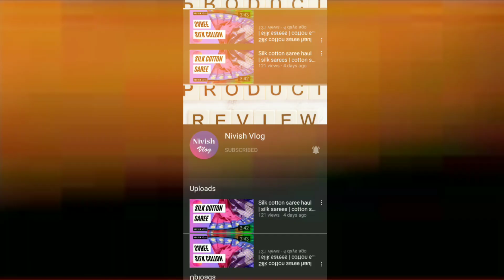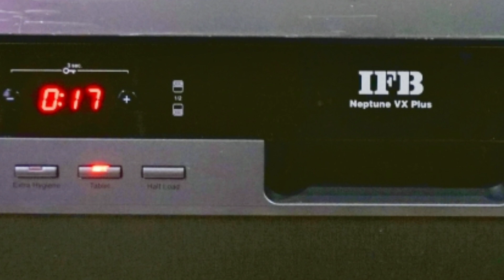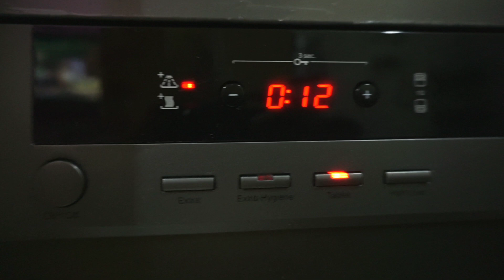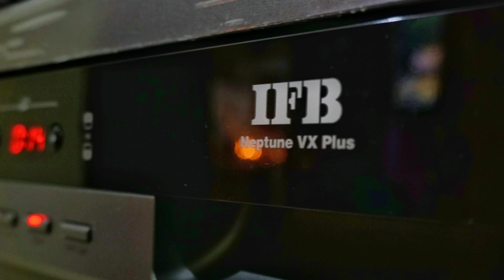New Dishwasher | IFB Neptune VX Plus | Review 2020 | Unboxing in tamil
In this video we have posted our brand new IFB Neptune VX Plus Dishwasher Unboxing and features review

in next video we will cover all the vessels loading and unloading, features details and demonstration

IFB Neptune VX Plus:

Dishwasher cover:

Dishwasher stand: